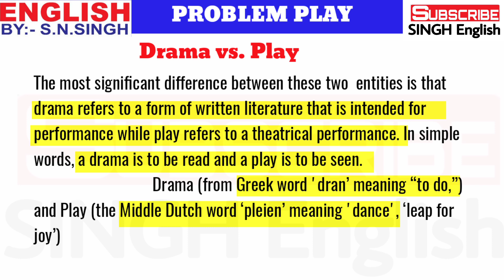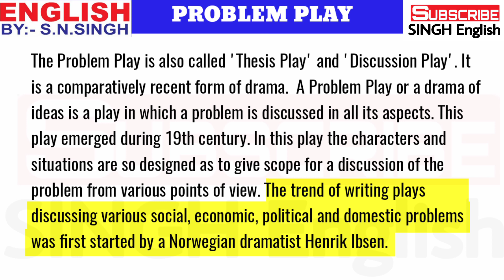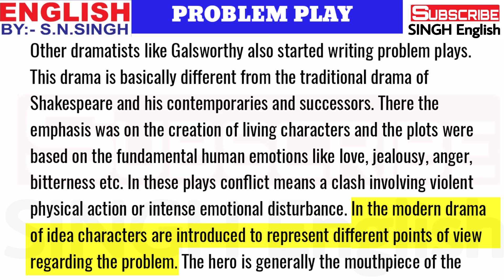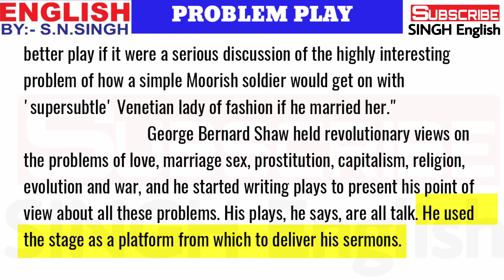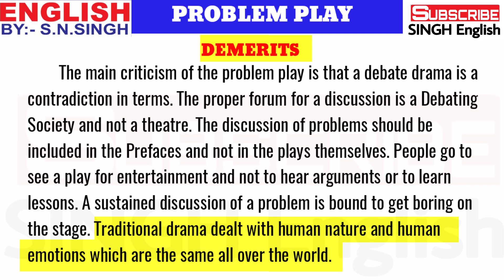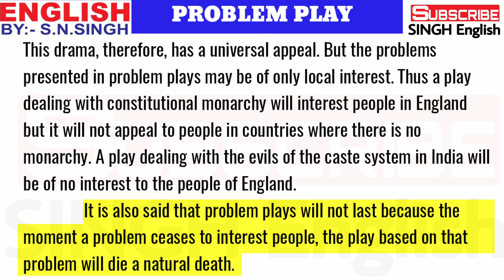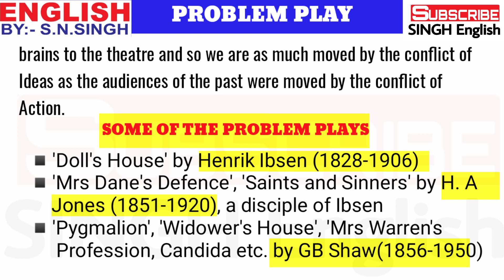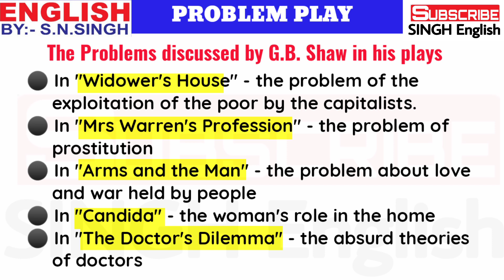Problem Play /A form of Drama in English Literature / The names of Problem Plays/ explained in Hindi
By S. N. Singh